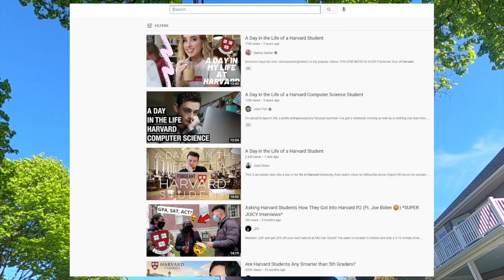BLS Weekly News - Ep. 6: Recruiting for Our Pyramid Scheme (05/11/2021)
Fill out this Google Form if you have an announcement you want mentioned in next week's episode of BLSTV

» Charlotte - News Co-Anchor
» Rayna - News Co-Anchor
» Oriana - Weatherwoman
» Naomi - Sportscaster
» Woolsey - Education Segment Host
» Abdul - BLS on the Bloc Co-Star
» Harrison - BLS on the Bloc Co-Star
» RJ VP - Puzzlemaster, Sad Colorblind Boy
» Mr. Hourigan - Faculty Advisor